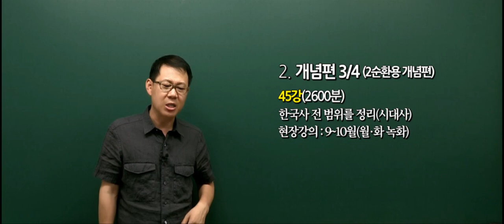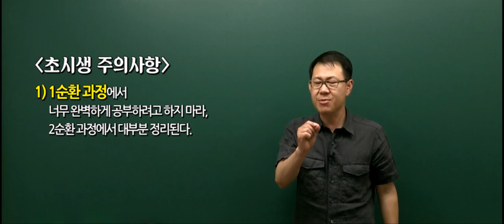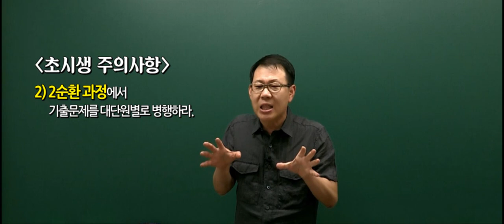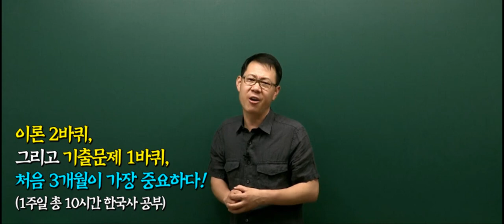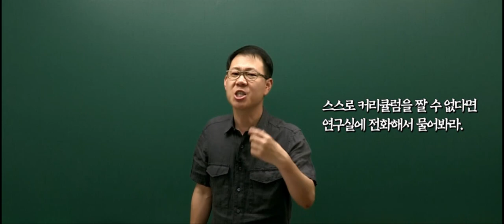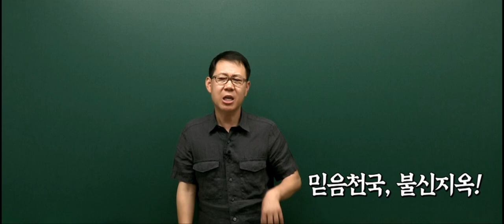2018 고종훈 공무원 한국사 개념편, 개념편3/4(2순환 과정) OT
2018 공무원 한국사 개념편, 개념편3/4(2순환 과정) OT 입니다.
수 많은 강의 중 어떤 강의를 수강해야 하는지 고민하시는 분들을 위한 영상입니다.